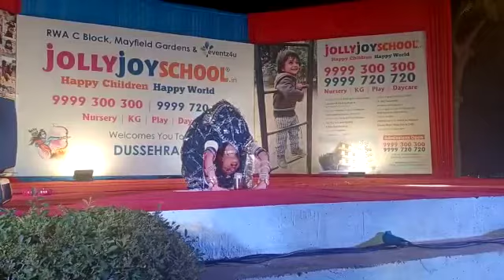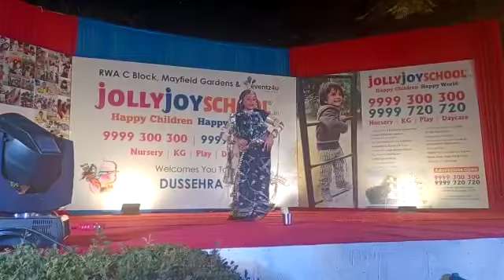Beautiful Rajasthani dance